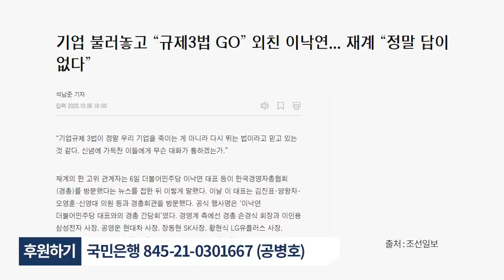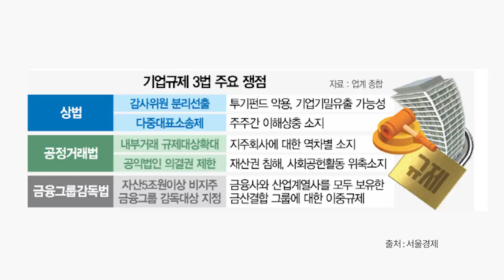정말 답이 없다 [공병호TV]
Bitcoin : 3MTW849AkP2ftLeSK2teZHMmzLu7Z83s9U